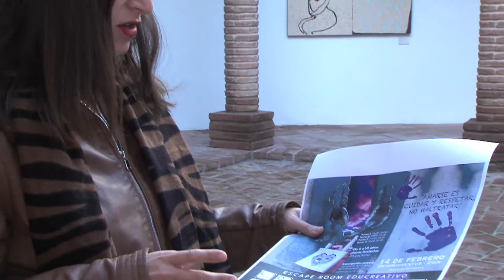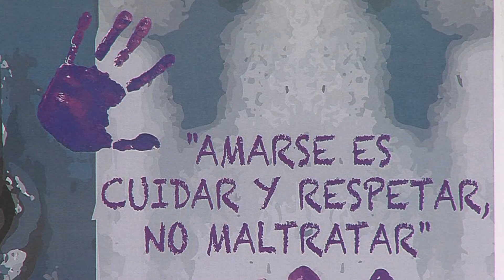ANUNCIO ESCAPE ROOM 110220 NOT6